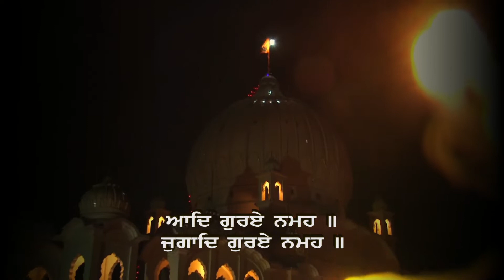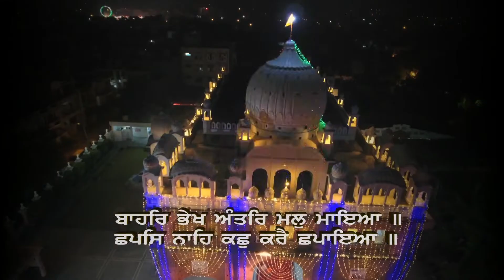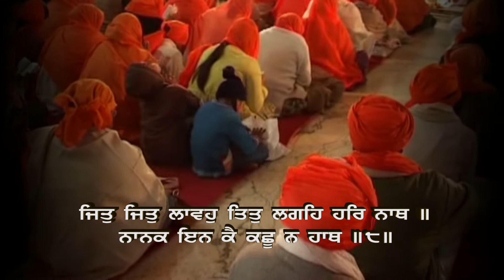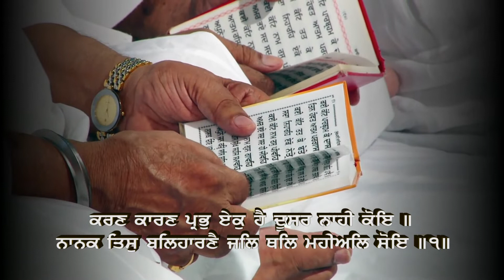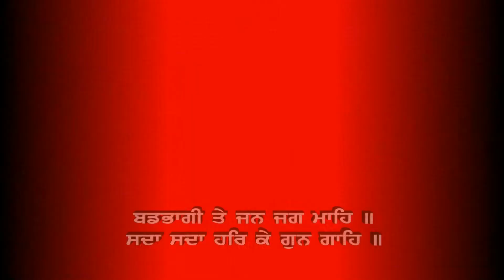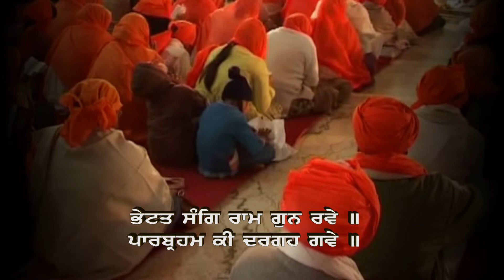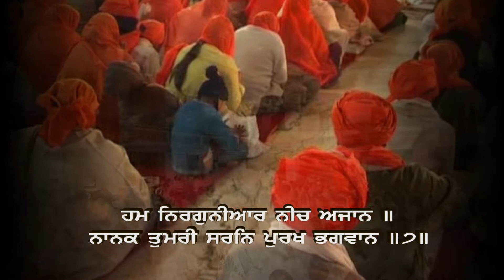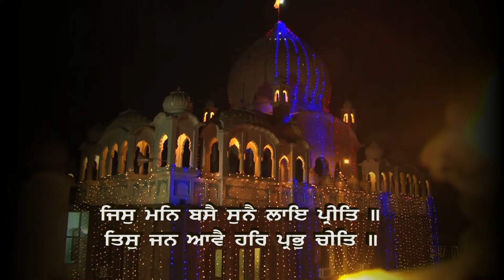sukhmani sahib mix shots LDH